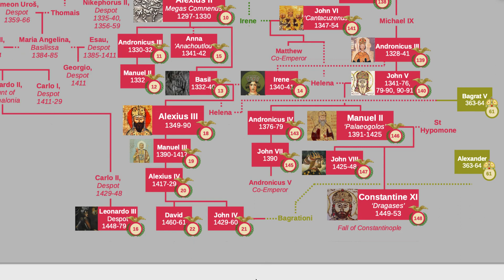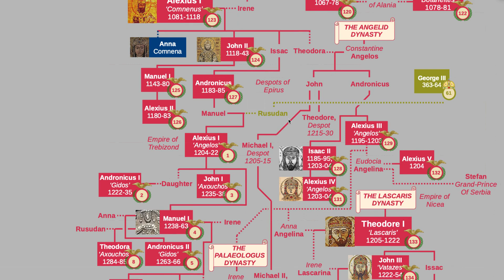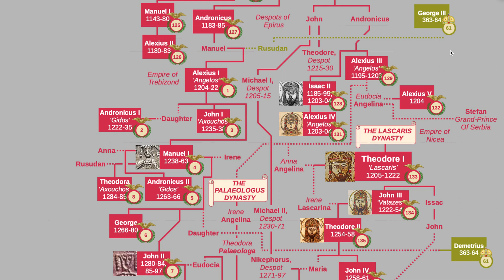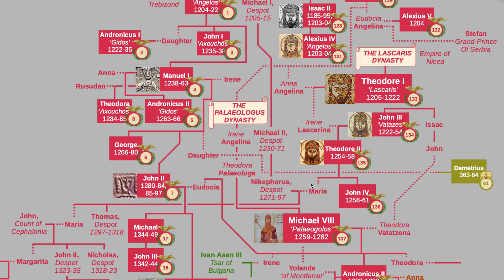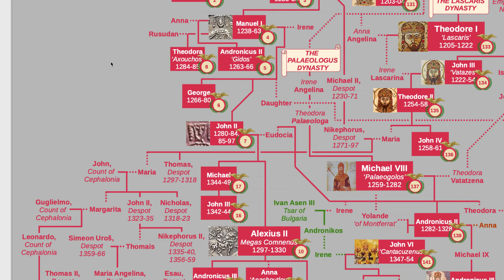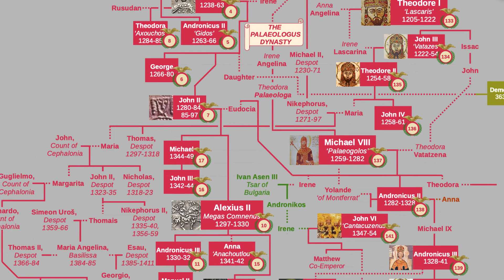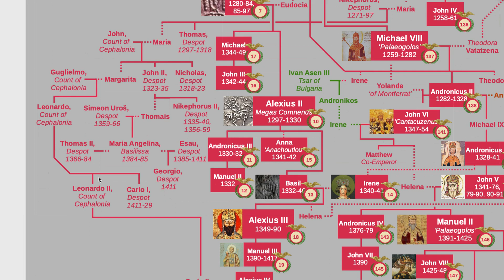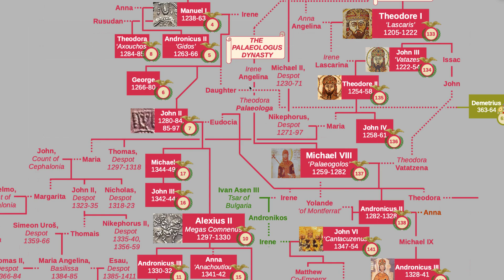The Despotate of Epirus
Sorry for the lack of videos recently.

I hope you enjoy this video about the Despots of Epirus.